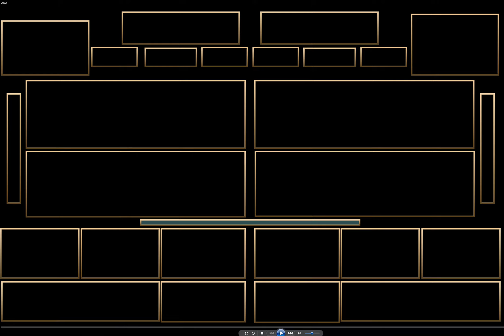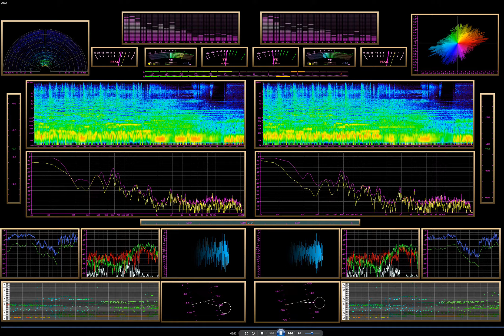ARIA (Kalafina) -カラフィナ-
空の境界第四章のテーマソングの「ARIA」